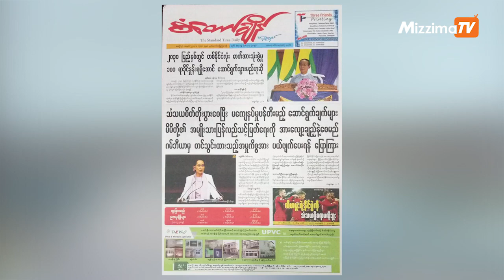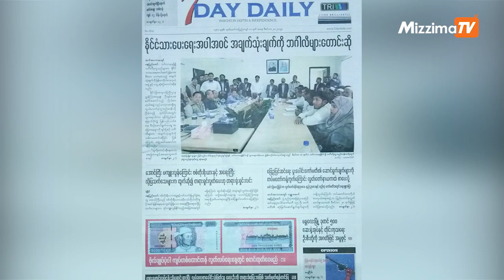နိုင်ငံပိုင်သတင်းစာ နှစ်စောင် ထုတ်ဝေမှု ရပ်ဆိုင်းရေး လွှတ်တော်ကသာ ဆုံးဖြတ်နိုင်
နိုင်ငံပိုင် သတင်းစာ မြန်မာ့အလင်းနှင့်ကြေးမုံ နှစ်စောင်ထဲက တစ်စောင်ကိုသာ ထုတ်ဝေပြီး ကျန်တစ်စောင်ကို လွှတ်တော်ကသာ မဲခွဲ ဆုံးဖြတ်ကာ ရပ်ဆိုင်းနိုင်မှာဖြစ်ကြောင်း မြန်မာနိုင်ငံဂျာနယ်လစ်ကွန်ယက်(MJN) အဖွဲ့ဝင်များက ပြောသည်။

ရိုက်ကူး / တည်းဖြတ် - ချမ်းငြိမ်း